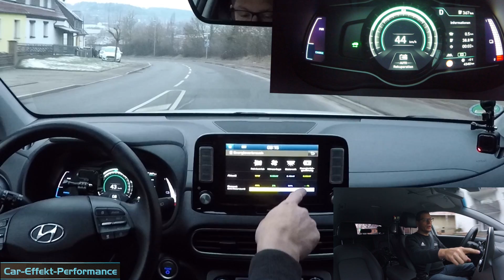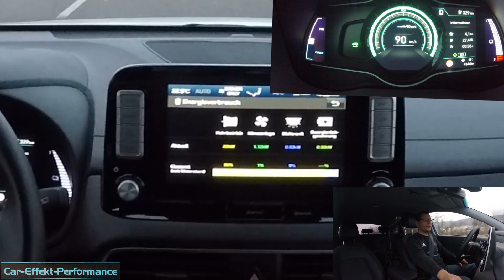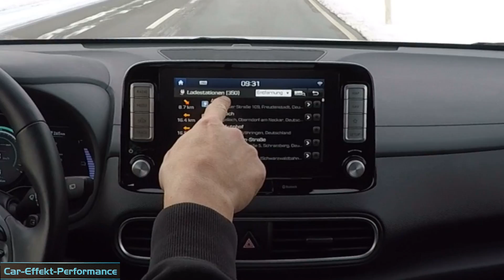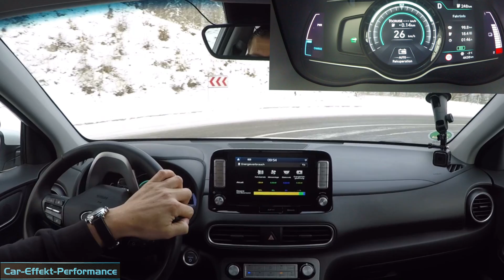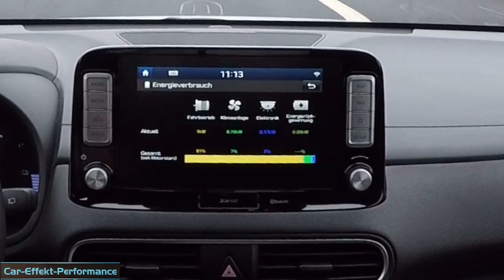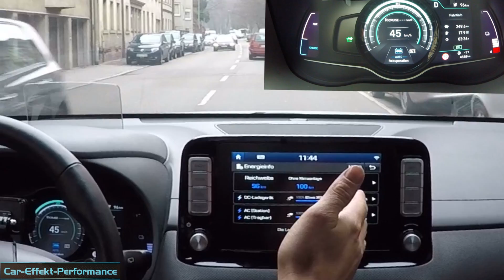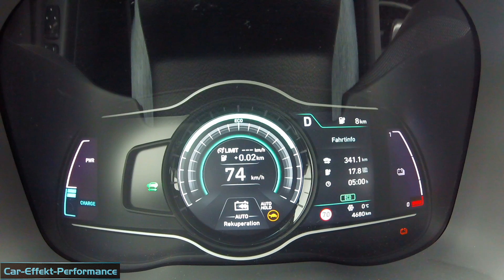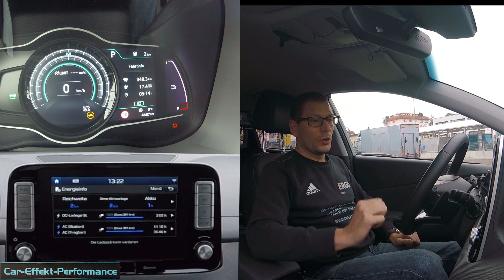Hyundai Kona Electric 64kwh AKKU Dauertest Non Stop 350 KM -4 Grad on Tour, Reichweitentest, 5h30Min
Extremer Non Stop Dauertest. Testtour, Schwarzwald Bergauf, Bergab, Landstraße, Autobahn...P.S. für alle die meinen was schreiben zu müssen bezüglich 64 KW statt  64 Kw/h gesagt zu haben.  Das passiert schon mal.
ERGO Versicherung AG
Nano-Keramik, Nano-Versiegelung (Zertifiziert)
KSTREET Performance

Gopro Hero 4 Black
Gopro Hero Session
Hand-Kamera 1
Hand-Kamera 2
Drohne
Gimbal
Rechner (Bearbeitung)
Alexa
Bearbeitungsprogramm
Samsung Gear 360

Reinigungsknette
Microfaser Tücher

Hochdruckreiniger

Nassauger

Tornado

extrem Felgenreiniger

Nano-Ceramic Coating extrem Lack-Veredelung (opt. 3 Jahre Garantie)
Nano-Ceramic Coating Alufelgen-Veredelung (Felgenbett)
Nano-Ceramic Bremssattel-Veredelung
Nano-Politur
Nano-Versiegelung (Mattlacke, Folierung)
Nano-Scheiben Versiegelung
Carnauba-Wachs
OZON Behandlung
Innenreinigung
Scheinwerferreinigung (Vergilbung)
Waschservice (Waschen/Saugen)